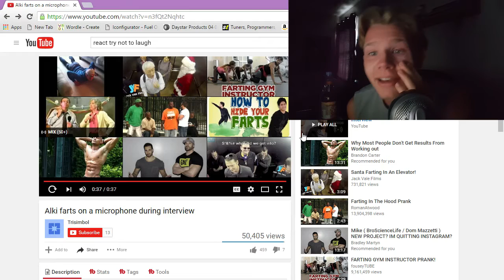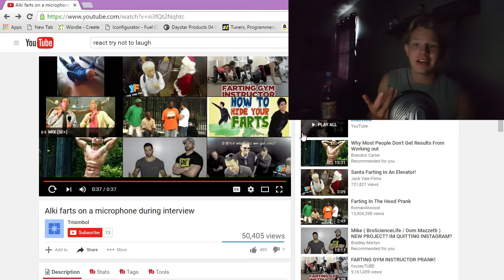MAN FARTS ON MIC DURING INTERVIEW. TRY NOT TO LAUGH CHALLENGE. (IMPOSSIBLE)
MAN FARTS ON MIC DURING INTERVIEW. TRY NOT TO LAUGH CHALLENGE. (IMPOSSIBLE) SOMETHING A LITTLE DIFFERENT FROM CALL OF DUTY.

*Spank That Like Button If You Enjoyed The Video;)

;)PgaTYT;)